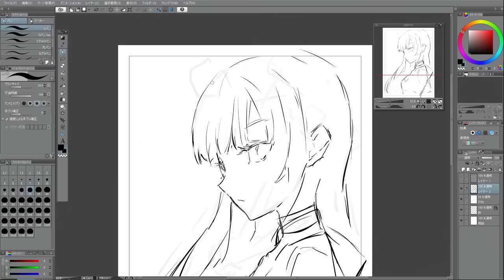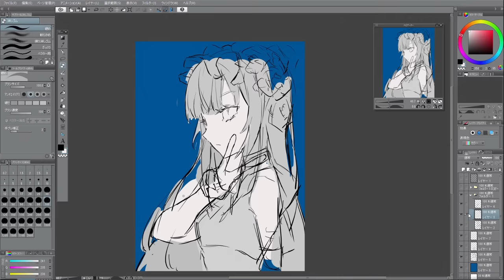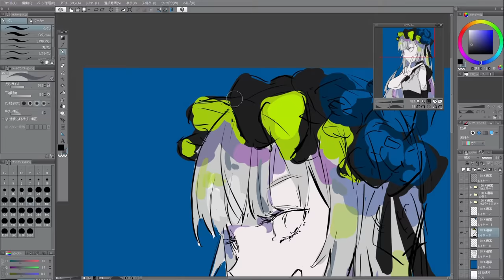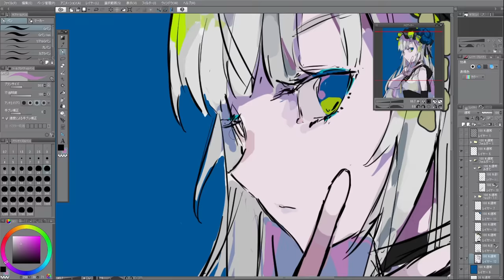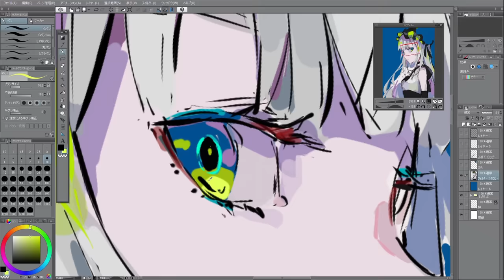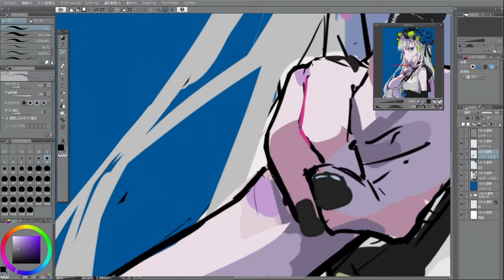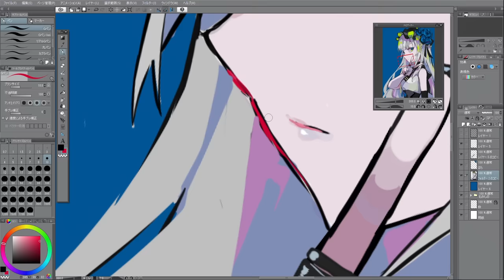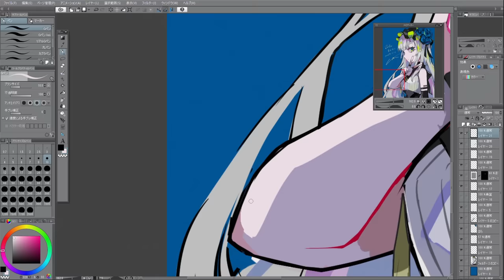LAM SpeedPainting@まんさい2019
2019年11月2日高知まんさい 2019にて行われたイラストレーターLAM先生によるデジタルライブドローイング！

LAM
福岡県出身。東京の美術大学を卒業後、ゲーム会社ATLUSで『ペルソナ５』などの制作現場を経てフリーのイラストレーターに。大学時代の友人とサークル「雷雷公社」として活動する他、ゲーム『Fate/Grand Order』 （TYPE-MOON）概念礼装イラスト、『アーケードリズムゲーム WACCA』 (マーベラス)キャラクターデザインなどを手掛ける。2019年は専門学校HALのTVCMを制作、3月にはキャラクターデザインを手掛けるゲーム『東京クロノス』(MyDearest)が発売。大胆かつポップな作風で注目を集める新進気鋭のクリエイター。

●こうちまんがフェスティバル　まんさい

​●使用機材
PC:ユニットコム SENSE-IDA3-A2-VHS-CSP [CLIP STUDIO PAINT]
ペンタブレット：​ワコム　DTK1660K0D    Cintiq 16
​ソフトウェア：CLIP STUDIO PAINT EX​